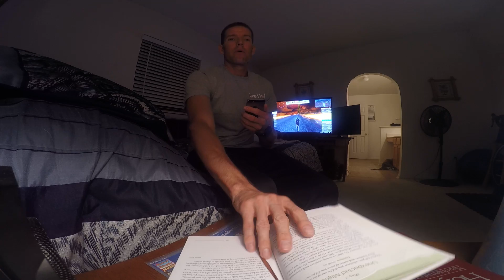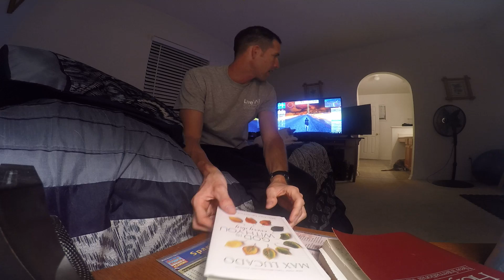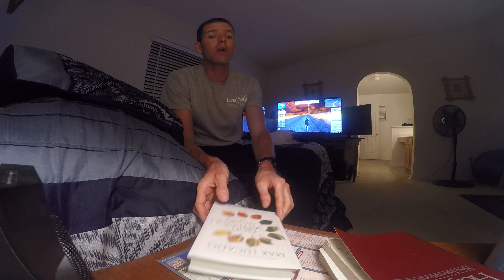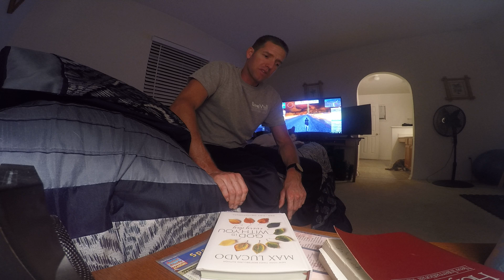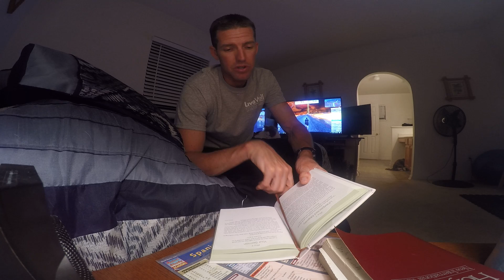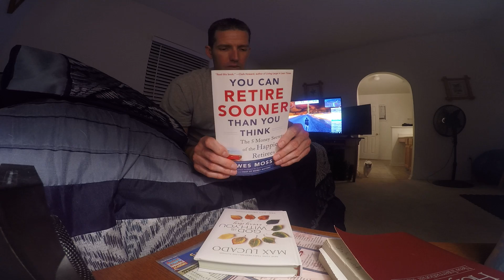365 DAY DEVOTIONAL- UNEXPECTED MAJESTY- MATTHEW 25:40